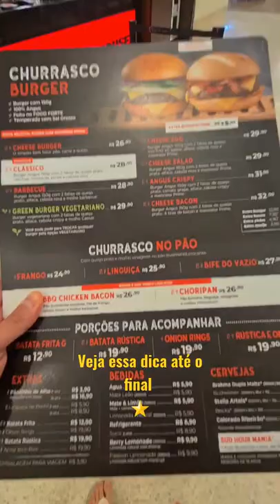AMOR A PRIMEIRA MORDIDA - MANIA DE CHURRASCO 🍔